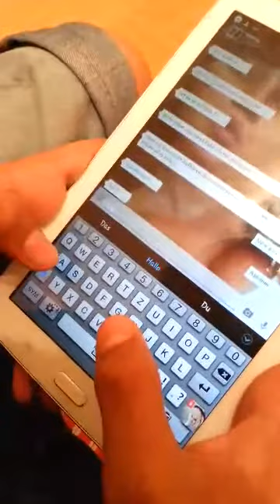5 dinge die jeder kennt abbo nicht verggesen und e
In die kommis fragen beantworte sie in dem nechstes video